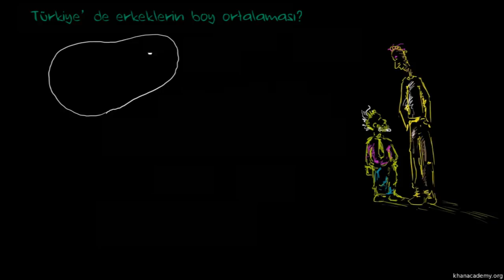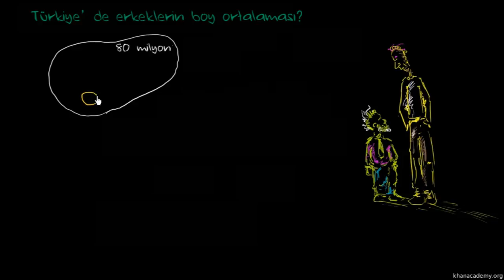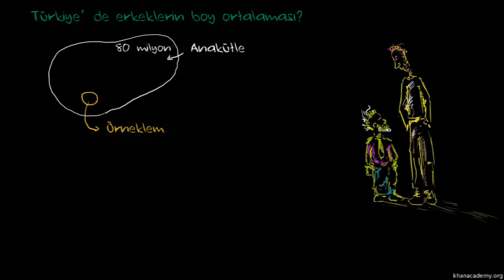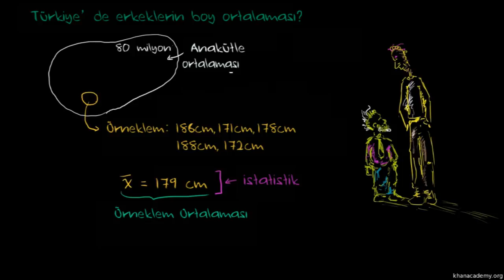Örneklem Ortalamasından Anakütle Ortalamasını Çıkarma (İstatistik ve Olasılık)